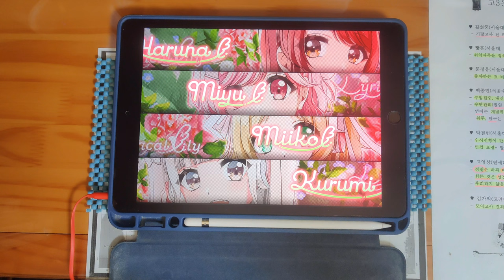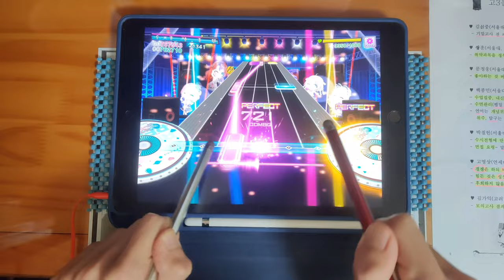【D4DJ グルミク】わんわんとチョコレイト工場 (EXPERT 13+) PFC [タッチペン stylus pen]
* Song *
- わんわんとチョコレイト工場 / Lyrical Lily

* Setting *
- Speed : 9.7
- Track Line : 60%
- Sink : 0 / 0
- Line Distance : 100%